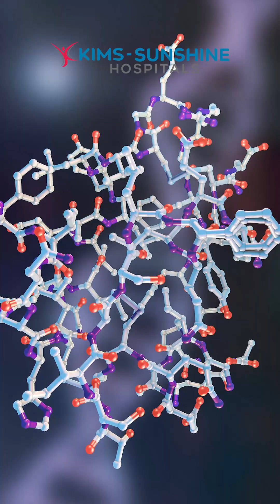Dr Madhavi | About Shocking! 1 in 5 Indians Has Diabetes What is the Reason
Diabetes is rising at an alarming rate with 1 in 5 Indians affected today.
Dr. Madhavi Verpula, Consultant Endocrinologist at KIMS-SUNSHINE Hospitals, Begumpet explains the key reasons behind this surge and how to prevent it.